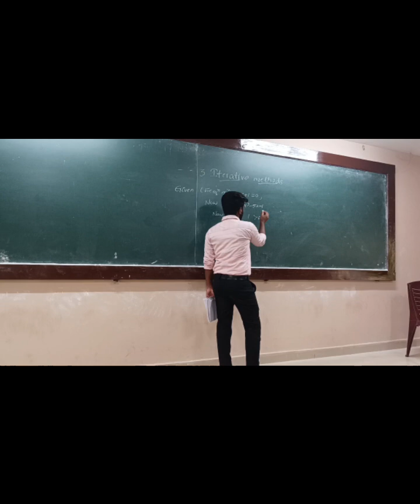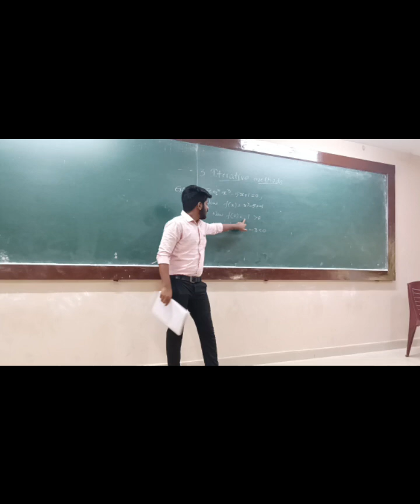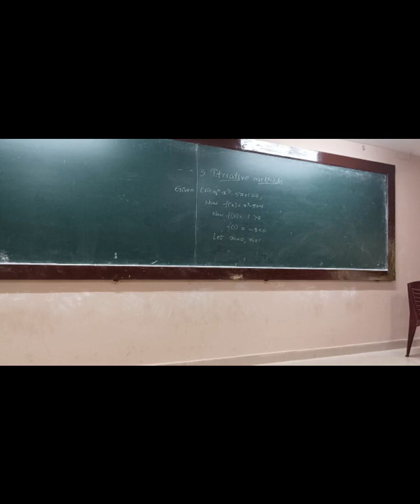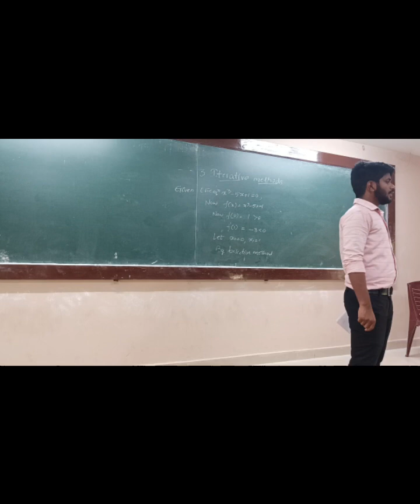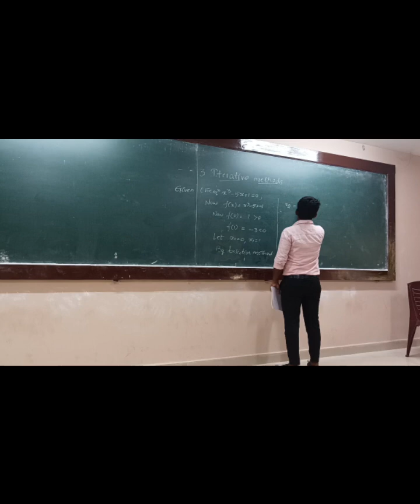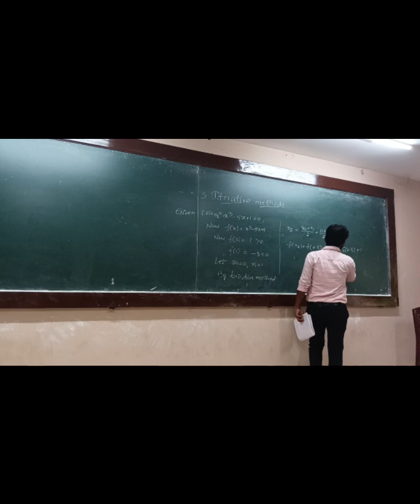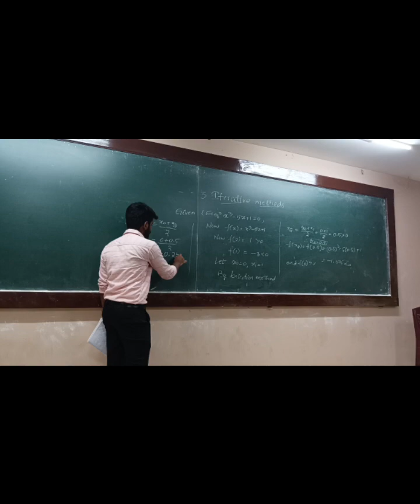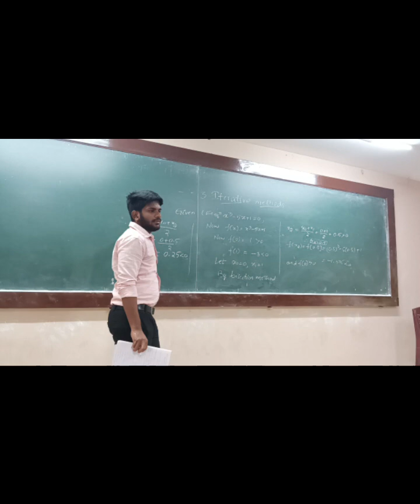M2 CLASS BY GANESH (LL) FROM K1AID1 ROOM:B105 //TOPIC:ITERATIVE METHODS// UNIT-3 27/04/2023